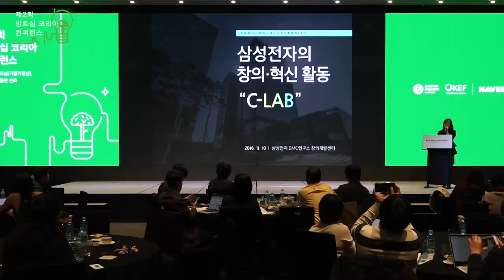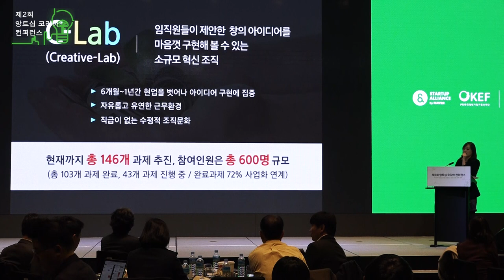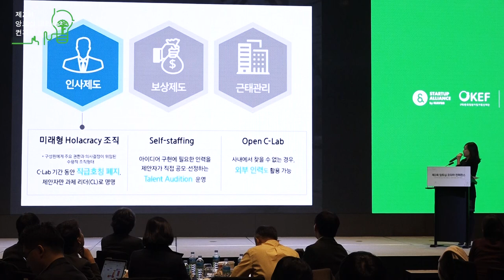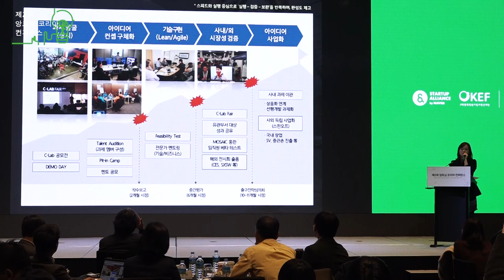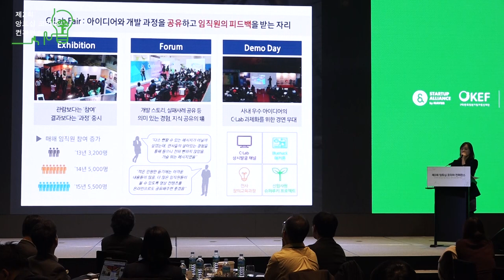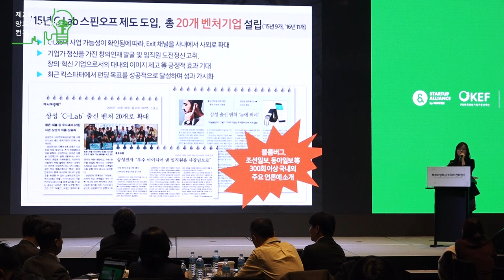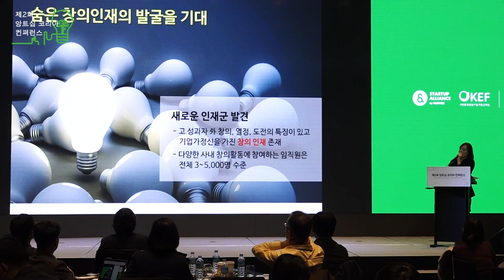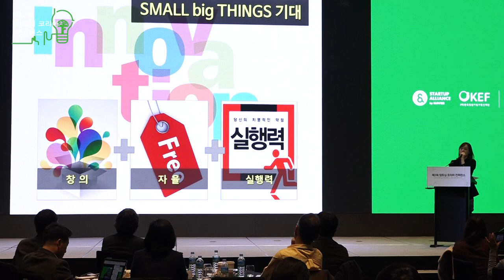[제2회 앙트십 코리아 컨퍼런스] 대기업의 사내벤처를 통한 혁신 - 신보영(삼성전자 C-LAB 차장)